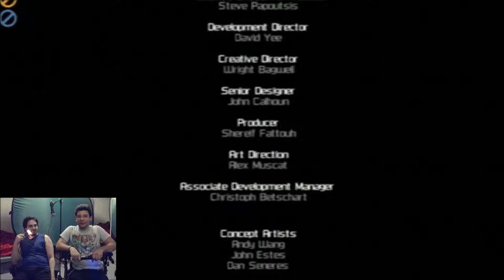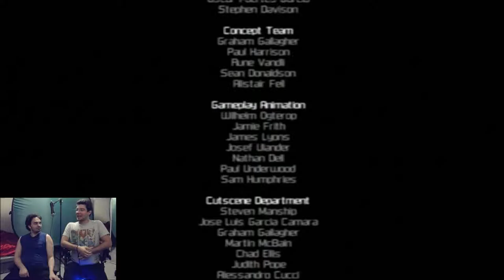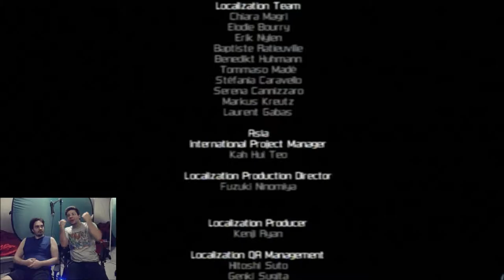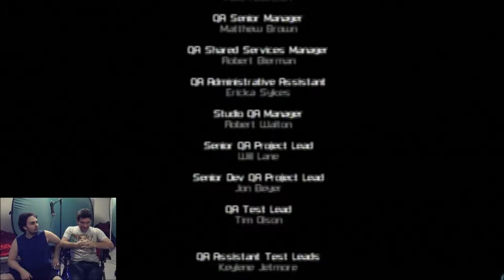Dead Space: Extraction Part 21 "Final" - The CO-OPerators